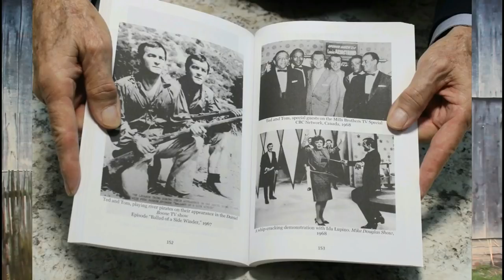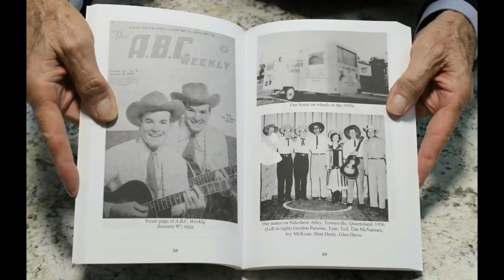Helen Cornelius Interview! (Down Home Down Under Show #11)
This is one of 14 rare interviews Hosted by The LeGarde Twins from Australia.  These interviews have never been aired on Radio
or Television, anywhere in the world, until now.

They wanted to preserve these interviews for country music fans to enjoy and released them to be posted on this channel.  This is just one part of the incredible life story of The LeGarde Twins.

We will be posting all 14 interviews and soon after that... we will upload 14 full length "TV Shows" they produced in Sydney Australia called "Country Style"

We hope you subscribe to our channel then check "that bell" next to the subscribe button, and you will be notified, and the first to know, every time we post a new show or video!

Once again... We would like to thank "The LeGarde Twins" for sharing these great shows with all our country music fans...!

You can read their life story, with all the incredible photos, in their
book... "The LeGarde Twins"  "Showbiz Hustlers"

and type: "LeGarde Twins" in the search bar.

The book is simply incredible!